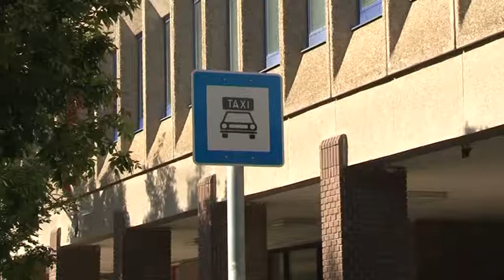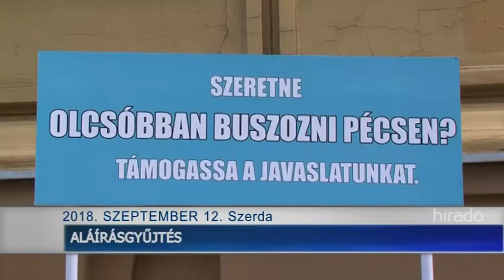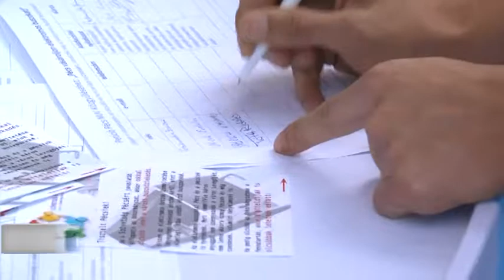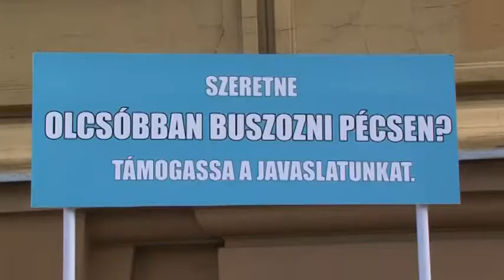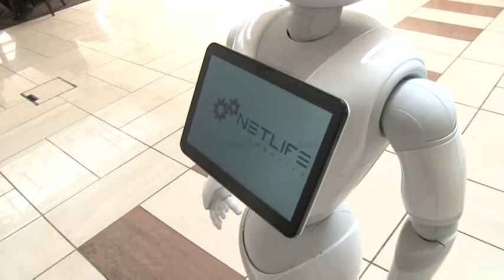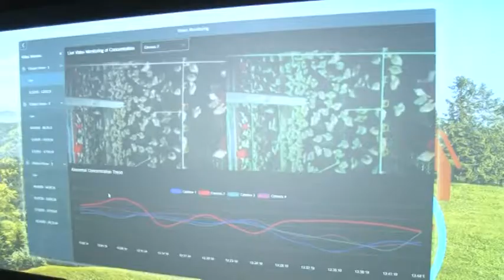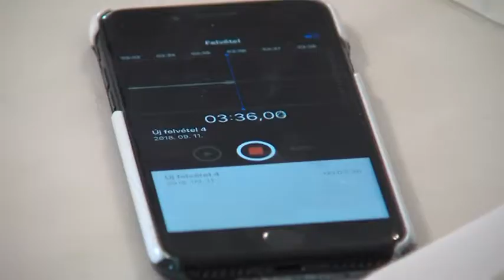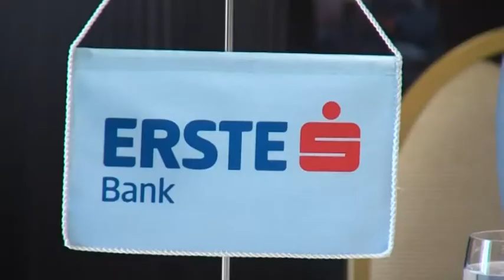Tolnatáj Televízió - Híradó 20180912